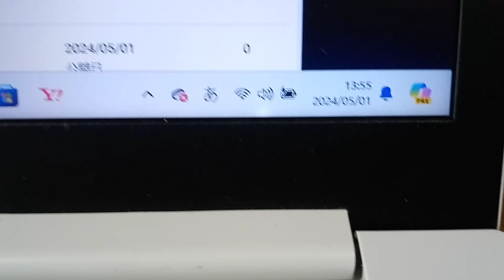KVID2670、裁判用証言。コンピューターの作動の仕方ではるやま整骨院に来ている者達と音などで繋がってしまう事によってパソコンが稼働しなくなっている可能性が有る。法律を辿っていくと組織的な犯罪になる